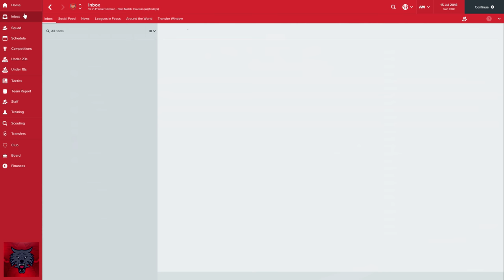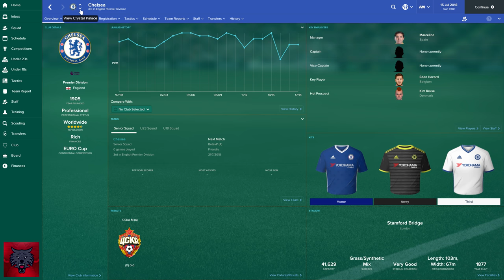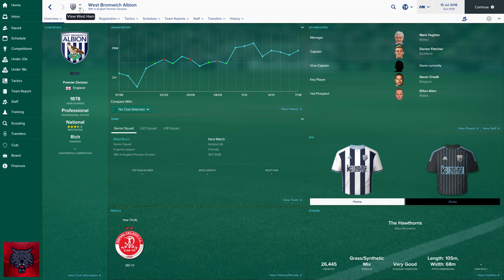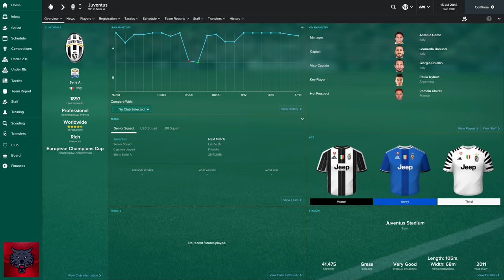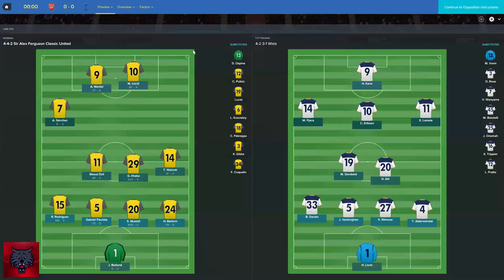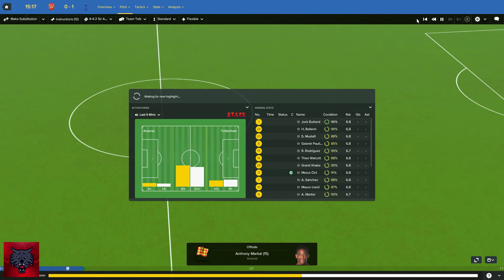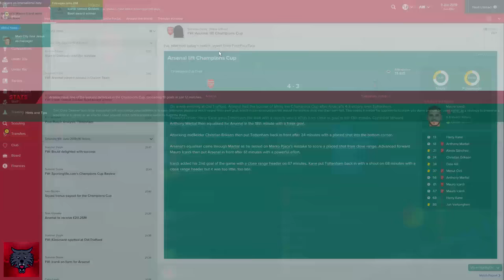JACK BUTLAND, DEMARAI GRAY SIGNS! FOOTBALL MANAGER 2017: ARSENAL SEASON 3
► 300 LIKES? FOR JACK BUTLAND, DEMARAI GRAY SIGNS?

- Simpzy